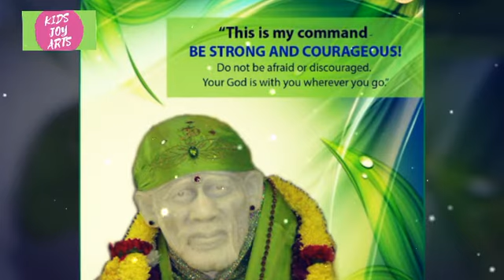Sai baba message in Tamil | Sai baba blessing in Tamil | Sai baba advice in Tamil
பாபா வின் உபதேசம்
Sai baba's message in Tamil